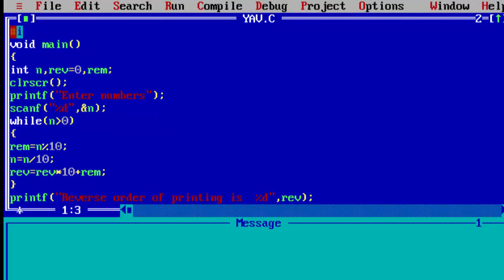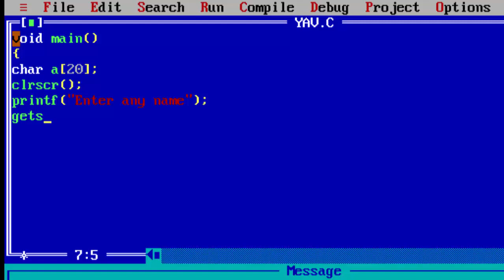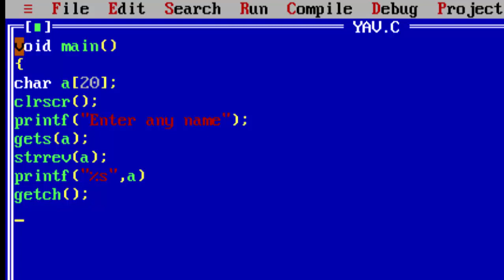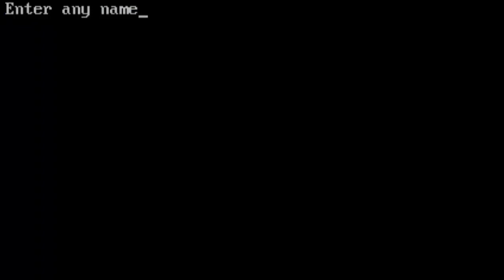how to print numbers in reverse order in C language